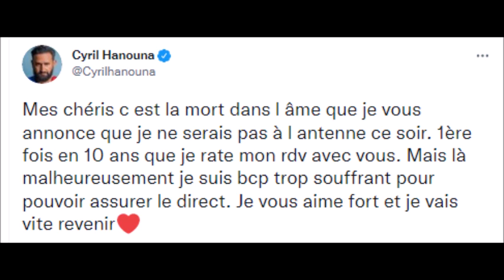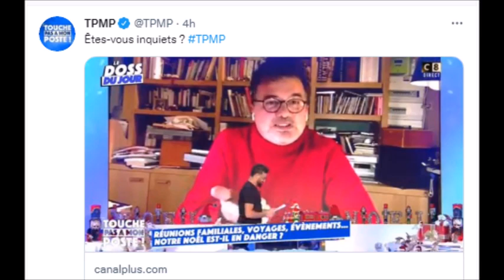Cyril Hanouna arrête TPMP trop souffrant pour animer l'émission